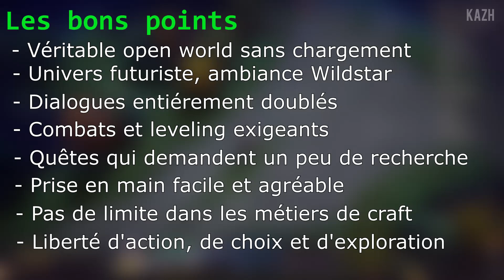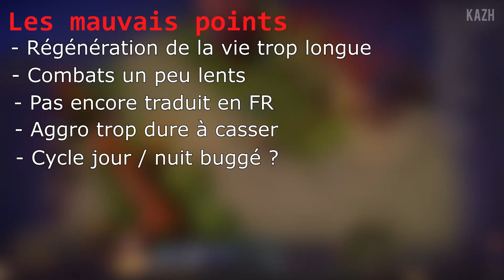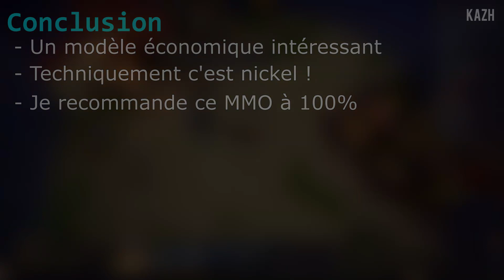FAUT-IL JOUER À COREPUNK ? (Avis, test, premières impressions)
Corepunk est un nouveau MMORPG qui devrait sortir en 2024. Voici un retour de test et avis sur l'alpha qui a eu lieu en fin d'année 2023. Lien vers le site officiel de Corepunk

00:00 Faut-il jouer à COREPUNK ?
06:24 Les pour
07:12 Les contres
08:31 Conclusion